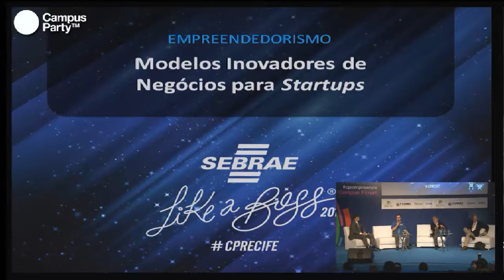CPRE - Nordeste. O novo Brasil é aqui